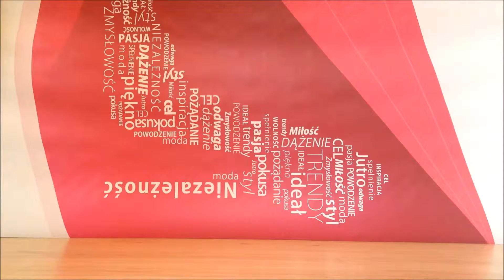Szpilki Srebrne Błysk Wdzięku, Ekstraszpilki.pl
Srebrno czarne szpilki. Kup w sklepie z butami damskimi